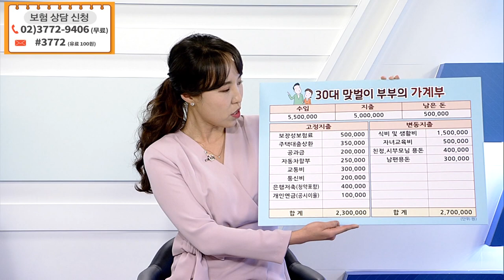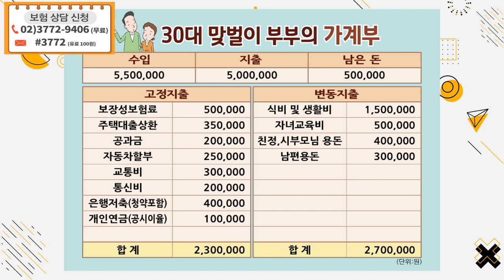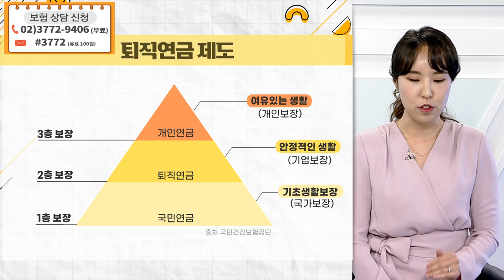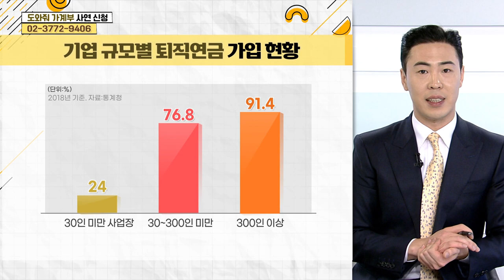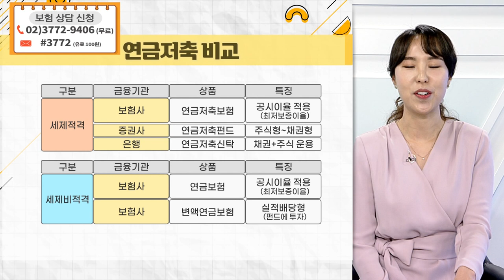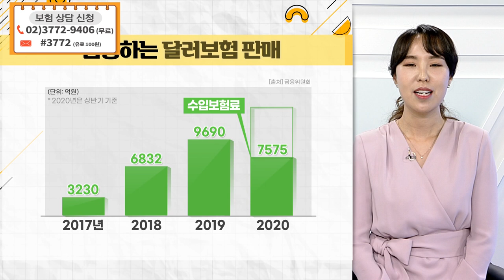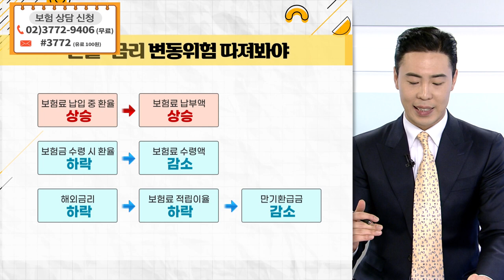30대 맞벌이 부부... 돈 걱정 없는 노후 40년, 똑똑한 재테크는 무엇?_도와줘 가계부 (20210316)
Q. 퇴직연금 없는 직업군의 노후 준비는?
Q. 퇴직연금 없을 때, 개인연금은 필수?
Q. 개인연금, 어떻게 골라야 할까?
Q. 세제비적격 상품, 비과세 혜택 무제한?
Q. 퇴직금, 연금으로 받을 수 있다?
Q. 미국 달러보험의 또 다른 특징은?
Q. 환율 따라 수익률도 오르락내리락?